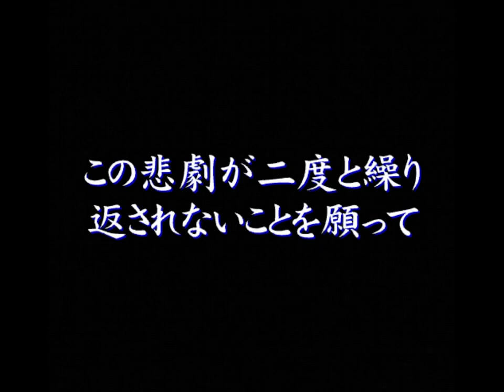Sega Dreamcast | Advanced Daisenryaku - Sturm uber Europa - Der Deutsche Blitzkrieg | Gameplay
Daisenryaku is a series of war strategy video games by SystemSoft and SystemSoft Alpha in Japan.